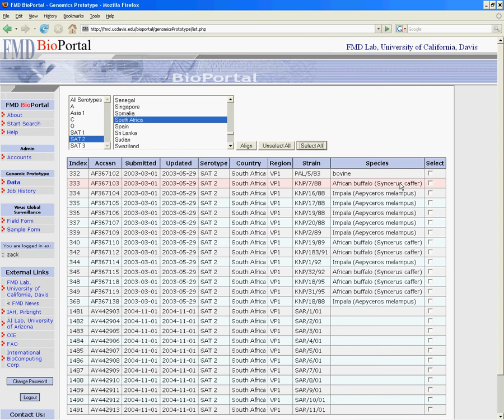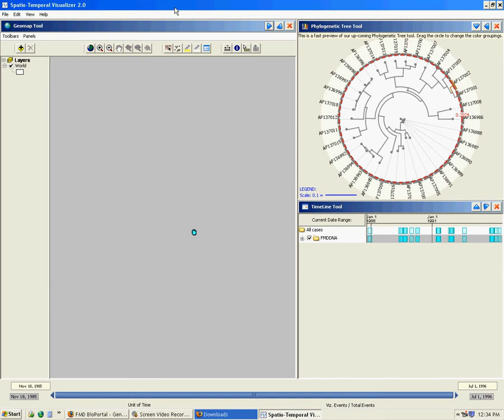Genomics Prototype and PhyloSTV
Dr S. Perez movie